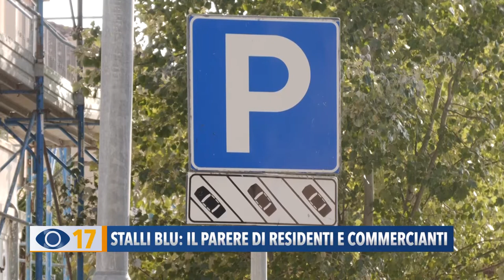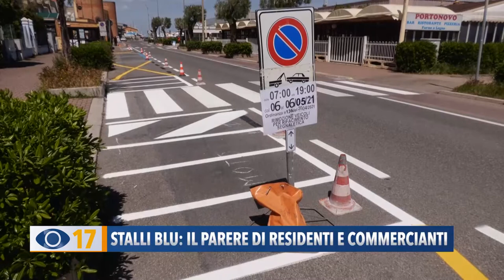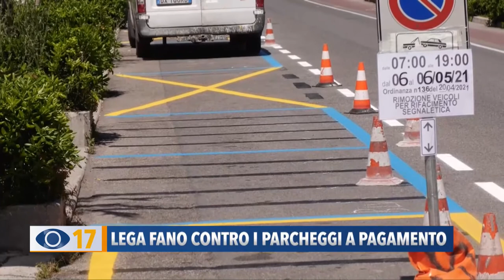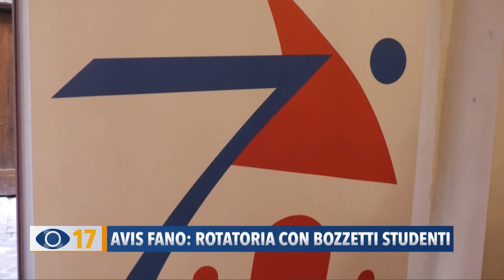Occhio alla Notizia 6 maggio 2021